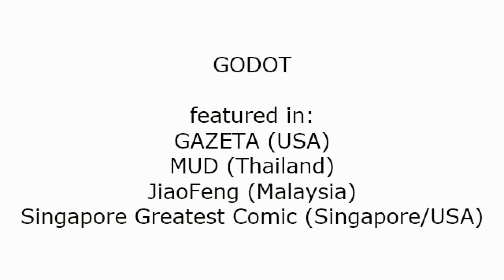GODOT by Sam Seen 冼文光 - manga comic graphic novel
Taken from Sam Seen's graphicnovel: CHINA X'PERIENCE.

GODOT -
featured in:
GAZETA (USA)
MUD (Thailand)
JiaoFeng (Malaysia)
Singapore Greatest Comic (Singapore/USA)